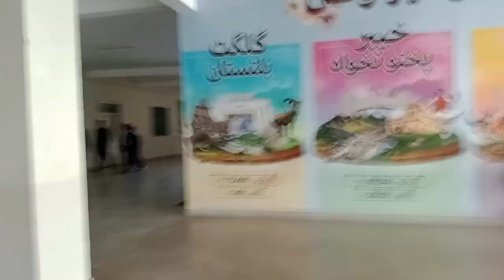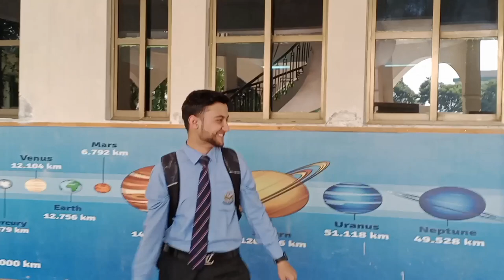third Vlog in college view 🥰 ll Fazaia intermediate college Islamabad 💥 2024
aap sab logon se request hai ki mere YouTube channel ko Aage share karo

to aaj Maine Socha aaj main college ki taraf jaaun aur vahan per Vlogging Karun aur sab bhaiyon ko Apne college dikhao

aur han aap log bhi is college mein admission Le sakte ho

mashallah bahut pyara khubsurat college hai

girls and boys donon ke liye hai bahut best college hai

so mere is video ko aap log Aage share karo 🥰

You can also use hashtags related to specific aspects of college life, such as:

- AcademicLife (if you're focusing on studies)
- DormLife (if you're showcasing your dorm experience)
- CampusEvents (if you're covering

Allah Hafiz good bye 🥰